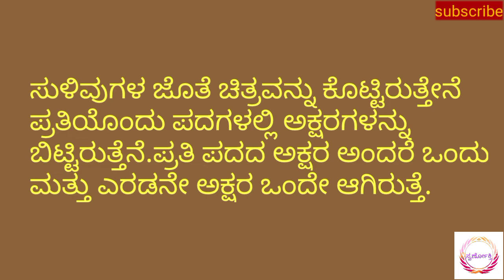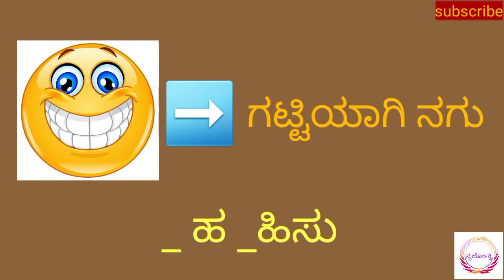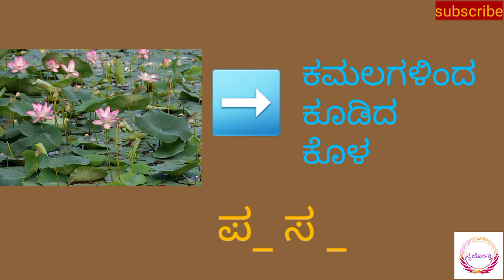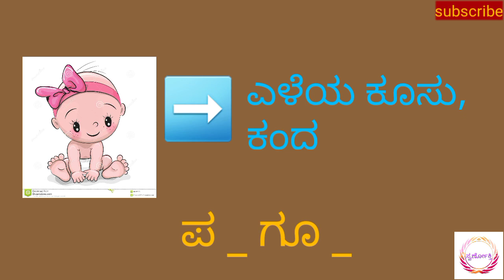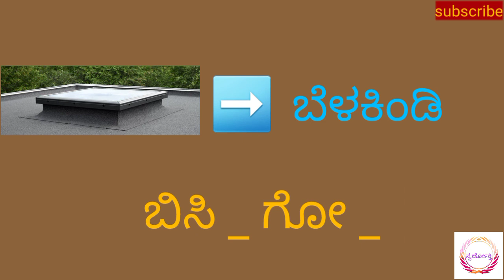ಈ ಕನ್ನಡ ಪದಗಳನ್ನು ಗುರುತಿಸಿ!!!?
ಇಲ್ಲಿ ಕೊಟ್ಟಿರುವ ಸುಳಿವು ಮತ್ತು ಚಿತ್ರಗಳ ಸಹಾಯದಿಂದ
ಕನ್ನಡ ಪದಗಳನ್ನು ಗುರುತಿಸಿ?

ಪದಗಳಲ್ಲಿ ಎರಡು ಸ್ಥಳಗಳಲ್ಲಿ ಅಕ್ಷರವನ್ನು ಖಾಲಿ ಬಿತ್ತಿರುತ್ತೆನೆ.ಎರಡು ಪದಗಳಲ್ಲಿ ಒಂದೇ ಅಕ್ಷರ ತುಂಬಬೇಕು.
ಪ್ರಯತ್ನಪಡುವಿರಾ!?

ನಮಸ್ಕಾರಗಳು 🙏🙏🙏
music